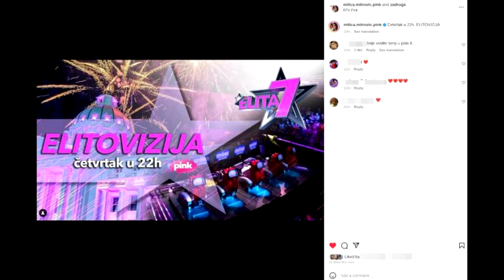Produkcija izdala zvanično saopštenje! Bliži se spektakularna noć puna IZNENAĐENJA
Hvala Vam na poseti. Pogledajte i ostale vesti i zanimljivosti na kanalu. Lajkujte ako vam se nesto dopadne i prijavite se na kanal.

Šaljivi Svijet  prenosi najzanimljivije vesti, saveti, recepti i aktuelnosti a tiču se estradnih desavanja, rijalitija, muzičkih takmičenja

Hvala